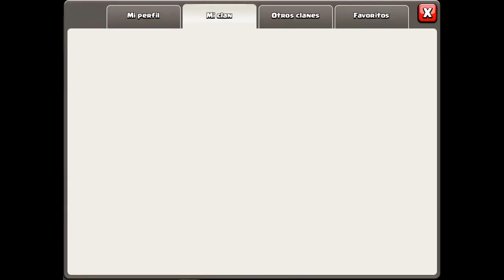Clash Of Clans-Ataque De Magos Y Pekkas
Hola espero que les gusté este nuevo video de clash no olvides darle like si te gustó y si tienes algún juego que me recomiendes ponme lo en los comentarios y con gustó lo leeré